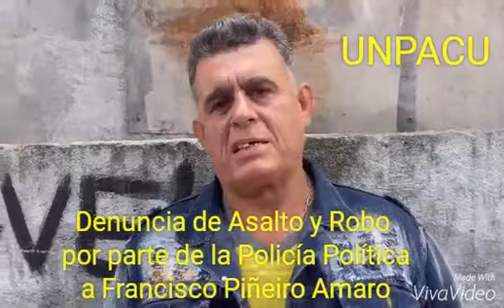Activista de UNPACU en Artemisa denuncia asalto y robo